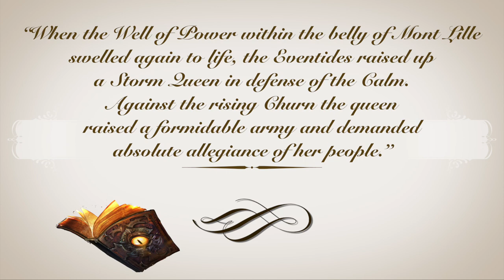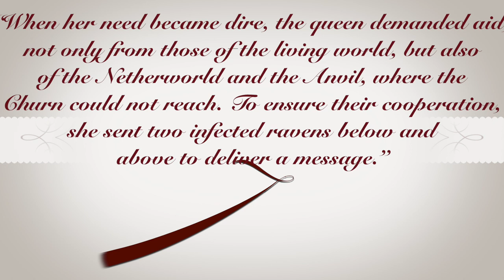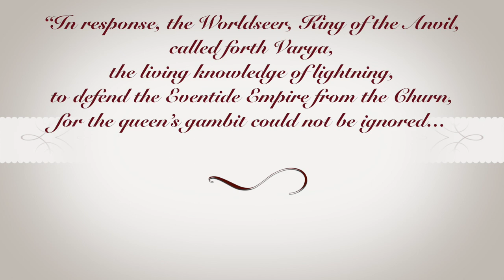Varya's Story - Heroic Ties: Vainglory Lore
Varya's is the living knowledge of lightning and she is a conductive force within the Vainglory lore and gameplay. In this episode of the heroic ties we bring you her origin story along with the making of sovereign's rise, the new vainglory 5v5 map.

Thanks to IvoryHart for the amazing artwork that can be found within the video.

SugarVenom, this ranks up there with some of your best works. Can't wait to see how the story unfolds.

Dat Step

Late Night Snack

Vainglory Theme Song